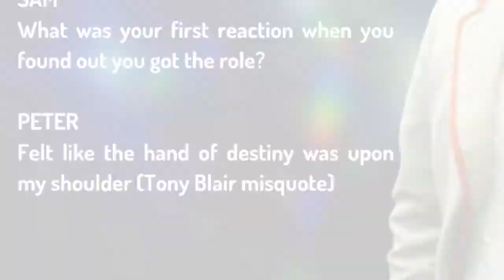Sam Cook In An Interview With | Peter Davison (Written)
A written interview with Peter Davison, the Fifth Doctor (Doctor Who). Sam was lucky enough to grab a short interview the man himself following the release of Davison's wife's new book - A Last Dance in Liverpool.